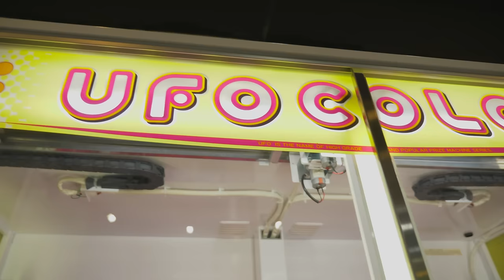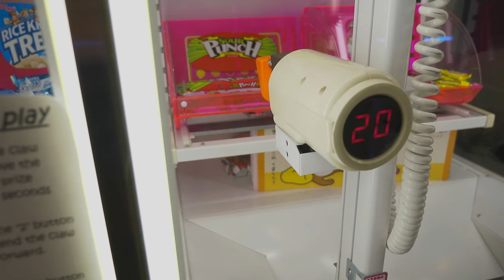Rotating UFO catchers and ping dropper fun at Playland Japan arcade!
The Crane Couple revisits Playland Japan arcade in San Francisco for even more rotating UFO catchers (ufoキャッチャー) and ping pong dropper fun! What can we win from the Japan style claw machines?

"Brightly Fancy", "Call to Adventure", "Quirky Dog", "Take a Chance"